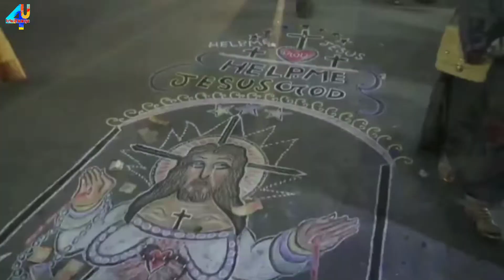WHO IS SANTA CLAUS || Full History Of Santa Claus In Bengali || সান্তা কে ছিলেন ?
WHO IS SANTA CLAUS || SANTA CLAUS HISTORY IN BENGALI || Full History Of Santa Claus In Bengali || সান্তা ক্লস কে ? সম্পূর্ণ কাহিনী
story of santa santa claus story bengala te Christmas eve story in bengali
Santa Claus: A legendary character in Western culture. He is St. Nicholas or Father Christmas commonly known as "Santa" (English: "Santa"). According to popular belief, he visited the homes of good children on Christmas Eve or the evening of December 24 and at midnight [1] or on Feast Day or December 6 (St. Nicholas Day) and gave them presents.
     The actual portrait of St. Nicholas was that of a bishop in a cloak. But today's Santa Claus is usually an obese, smiling, white-bearded man; He is wearing a white collar and cuffed red coat, white cuffed red trousers, black leather belt and boots. This form of Santa Claus gained popularity in the United States and Canada under the influence of Thomas Nast, a prominent caricaturist and political cartoonist in the nineteenth century. Multiple songs, radios, televisions and movies have helped to propagate this concept and spread its popularity. In the United Kingdom and Europe, Santa Claus resembles the American Santa, but in this region he is better known as Father Christmas.
Several legends about Santa Claus:
1) According to a legend, he lives in an evergreen country in the far north.
2) According to the American legend of Santa Claus, his abode is at the North Pole.
3) On the other hand, Father's Christmas home is considered to be in the Corvatunturi Hills in the province of Lapland, Finland. Santa Claus lives with his wife, Mrs. Claus, numerous magical elfs, and eight or nine flying deer.
4) According to another legend, Santa Claus compiled a list of children from all over the world and divided them into two groups according to their behavior ("naughty" and "lucky"). Then on the night of Christmas Eve he gives toys, lozenges and other gifts to the lucky children and sometimes goes with the charcoal of the naughty children. He accomplishes this task through the elf working in his factory and the bullock carts carrying his sled.